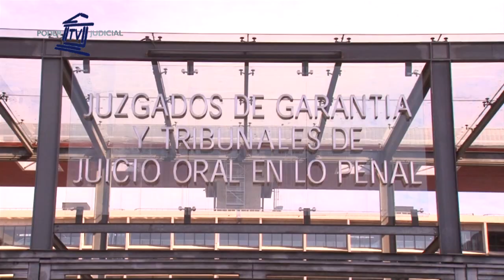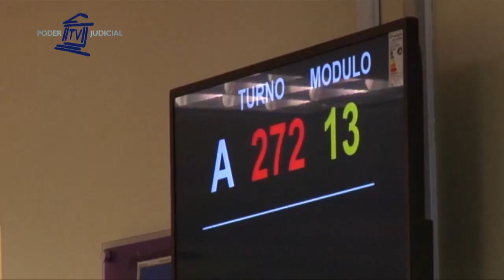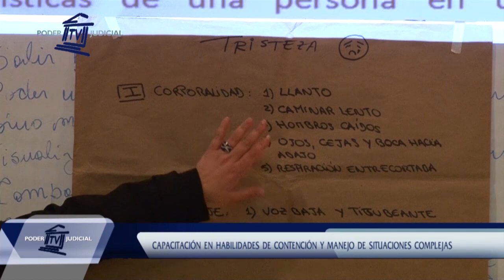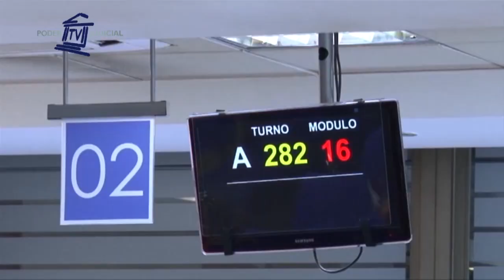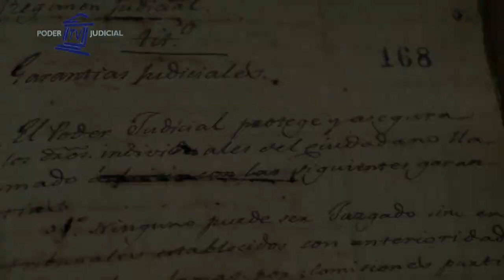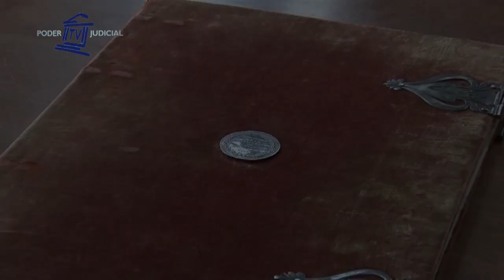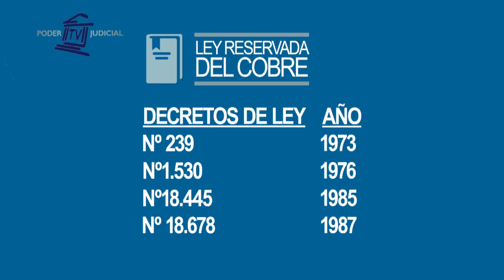134º Edición Noticiero Judicial (21 de octubre de 2015)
En esta edición:

Proyecto “Inocentes”:  Según la Defensoría Penal Pública, cerca de 1.800 personas inocentes o no condenadas estuvieron en prisión preventiva durante la investigación de sus causas, en lo que va de este año. De ellos, el 19,5 por ciento estuvo en internación provisoria por seis meses o más. Cifras que el ente defensor espera revertir con el Proyecto de Inocentes.

Contención emocional de usuarios: Entre septiembre y noviembre, en todas las jurisdicciones del país, se dictó la charla de Atención de Usuarios. En Santiago, funcionarios de diversos tribunales asistieron a la capacitación donde aprendieron nuevas herramientas y habilidades para ejercer una recepción de excelencia.

El pequeño ayudante: Los ministros de la Corte Suprema recibieron en el salón pleno a nietos, hijos y sobrinos de los funcionarios del máximo tribunal. El día del pequeño ayudante es celebrado en todas las jurisdicciones del país, actividad con la que comienza  la Semana Judicial.

Grandes Juristas: Es reconocido como el creador de un proyecto de Constitución y de cimentar las bases del sistema judicial chileno post independencia, con las leyes marianas. Mariano Egaña es un hombre clave en las primeras nociones de justicia que tuvo el país tras la emancipación. En el siguiente “Grandes Juristas” le contamos su trayectoria.

Cápsula Educativa: Cada año Codelco deposita recursos en dólares en tres cuentas secretas. Una correspondiente al ejército, otra a la fuerza aérea y una última a la marina de guerra, en el banco central de Chile. Presupuesto designado por la Ley Reservada del Cobre. ¿En qué consiste esta legislación? Se lo contamos en la siguiente cápsula educativa.

Bloque de Contingencia: El presidente y los ministros de la Corte Suprema se reunieron con la Presidenta de la República en La Moneda. Esta y otras informaciones en nuestro bloque de contingencia.